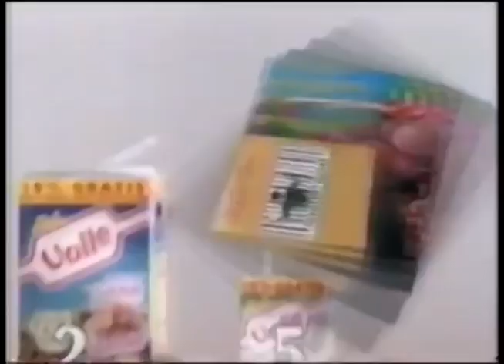Comerciales mexicanos: Del Valle 1996